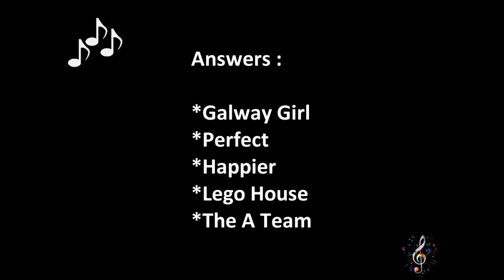GuessTheSong 005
Guess the Song 005
Music Trivia.  Guess the Song. Have a little fun while giving your brain a bit of a workout.  You will hear some small excerpts from songs.  Try to guess the songs as you listen. The answers are at the end of the video.